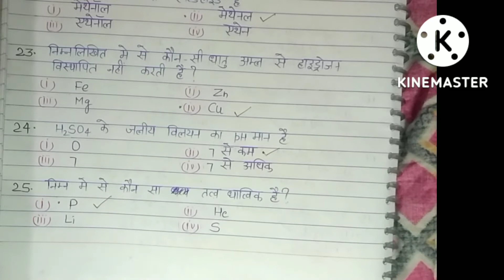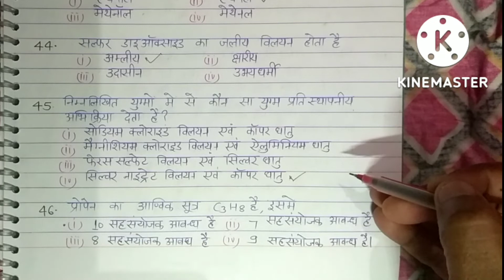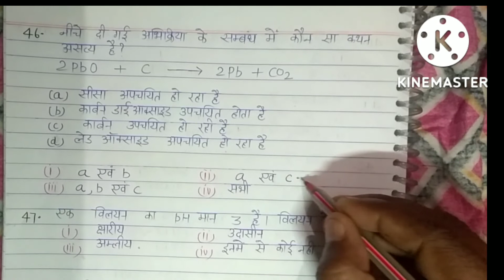बहुविकल्पी प्रश्न ,यूपी बोर्ड ,कक्षा 10 ,विषय विज्ञान